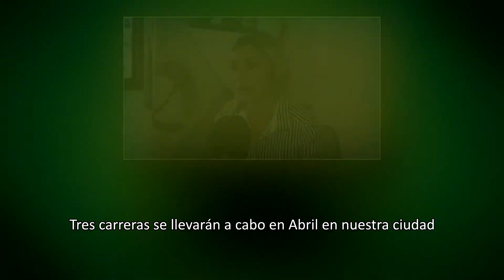Tres carreras se llevarán a cabo en Abril en nuestra ciudad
SMAP - 2018
Lorena Sanzana quién se encuentra a cargo de la coordinación de eventos deportivos, habló de la participación que tendrá el Municipio y la Subsecretaría de Deportes en las 3 carreras que se realizarán en el mes de  Abril en nuestra ciudad.
Los primeros dos eventos deportivos en agenda son la maratón “Hablemos de Autismo” este próximo 2 de Abril, y el 6 y7 una nueva edición del “Patagonia Run”. En ambos se encontrarán presentes acompañando con el “Puesto Saludable” que consta de la “hidratación y la fruta”.
El 15 de abril se realizará la 1er Copa XCO en el circuito del Área 27, para la cual ha trabajado la Subsecretaría de Deportes “en conjunto con la comunidad del área que es la Comunidad Curruhuinca, con Emanuel Comita que es el chico que armó y diseñó el circuito” contó Sanzana.
Habrá 7 categorías masculinas: Elite, Juveniles, Cadetes, Menores, Máster A, Máster B, Máster C. Y 4 categorías femeninas: Elite, Juveniles, Menores, Máster A. Que serán premiados del 1er al 5to puesto.
Para poder participar de esta carrera de Mountain Bike se pueden anotar en la Subsecretaría de Deportes.